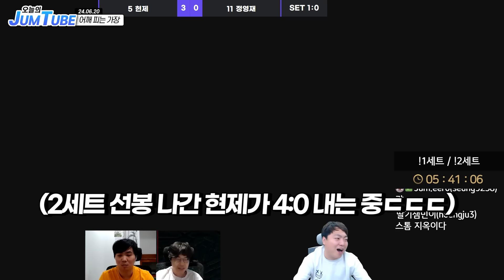'압도적 자신감'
OUTRO